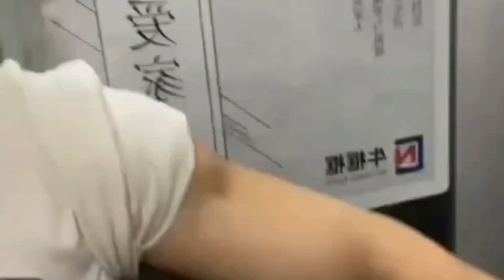The best biceps exercises for rapid growth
Biceps exercises in the club

In this video, we will review the best exercises that help in enlarging and developing the biceps muscles quickly and effectively. These exercises will be suitable for people who want to increase the size and improve the tone of the upper arm muscles.

We'll explain each exercise and how to perform it correctly, as well as provide tips on the ideal number of sets and repetitions and the appropriate rest time between exercises. We'll back these exercises up with real instruction and effective guidance to ensure you get the most out of your workout.